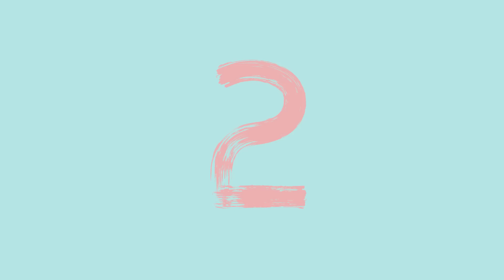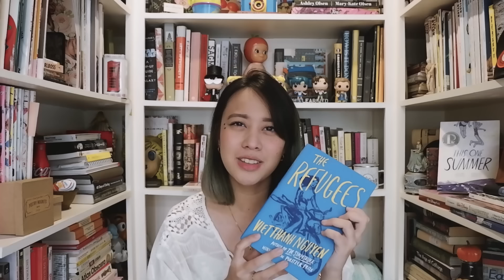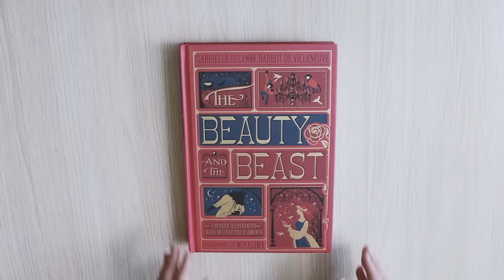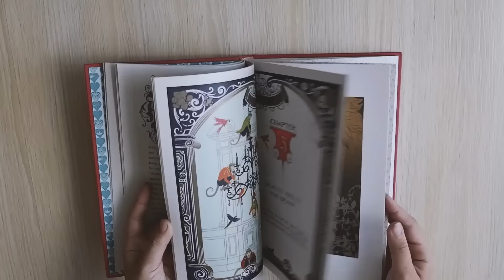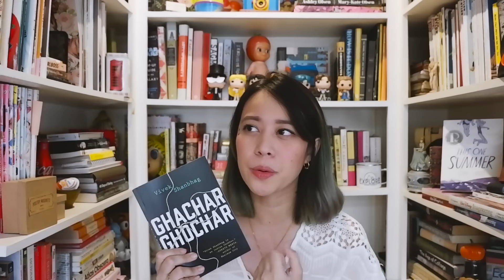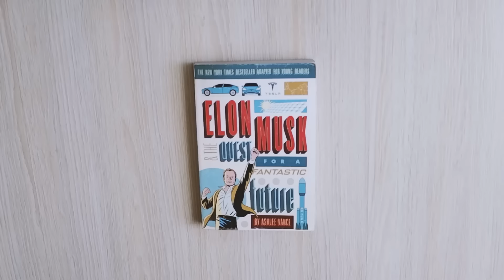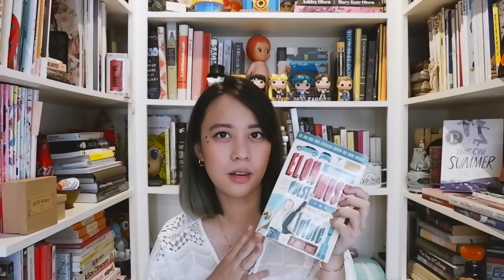Books to Read this March! 📚 | Reese Reads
AHH! I'm so excited to tell you that I partnered with my favorite store, FULLY BOOKED, to bring you a list of books check out this month of March!     Comment & let me know if you've read any of these, or if you're planning to check them out! Happy reading!

Stream or download my music!